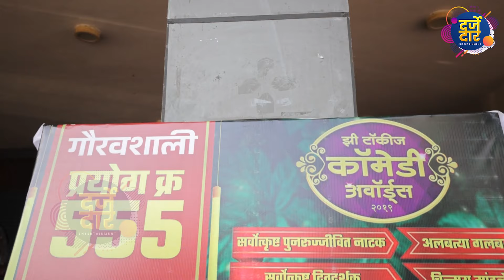विश्वविक्रमी बालनाट्य अलबत्या गलबत्या 555 वा प्रयोग | albatyagalbatya | Marathi Natak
नुकताच मुलुंड मधील महाकवी कालिदास नाट्यगृहात विश्वविक्रमी बालनाट्य अलबत्या गलबत्या यांचा 555 प्रयोग पार पडला. या प्रयोगाला अनेक नामांकित कलाकारांनी हजेरी लावली.प्रयोगादरम्यान घडलेल्या अनेक गंमती जंमती तुम्हाला व्हिडिओमध्ये पाहायला मिळतील.

About using the music:
Important:
Also for a better quality, set the video quality to 1080p